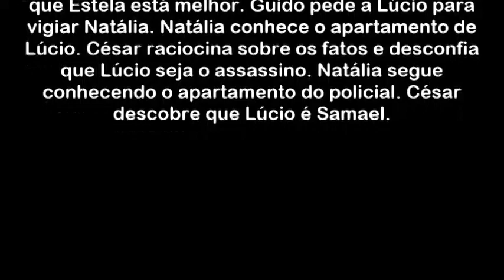Novela Apocalipse, César descobre que Lúcio é Samael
twiter: @resumoenovela